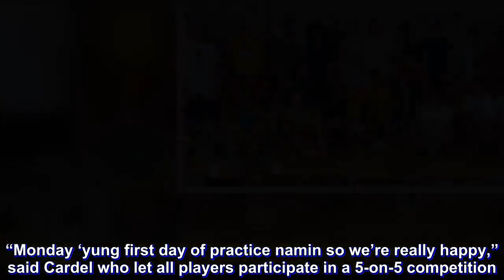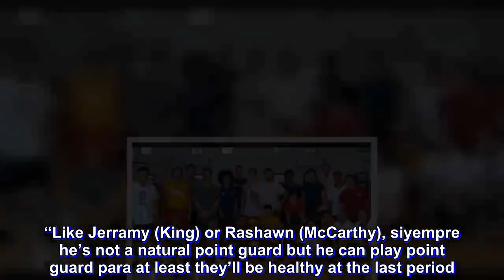PBA: Columbian tests freshmen in first practice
Columbian Dyip did not waste any time to test their new guns. Less than 24 hours after the 2018 PBA Draft, head coach Johnedel Cardel already called for a team practice to break in their rookies with their system.

The four-year-old PBA franchise owned the first overall pick and selected wingman CJ Perez from the Lyceum Pirates.

They also added two point guards to relieve Rashawn McCarthy of ball-handling duties in Letran’s JP Calvo (11th overall pick) and former M-League MVP Cyrus Tabi midway the second round.

Rounding up the draft, they also got streak shooter Teytey Teodoro from JRU and CEU Scorpion Oliver Arim.

“Monday ‘yung first day of practice namin so we’re really happy,” said Cardel who let all players participate in a 5-on-5 competition.

“Sa the way na pinakita ng rookies na drinaft namin, especially on CJ (Perez), Calvo, Tabi, Arim, Teodoro, ‘yun ‘yung mga kailangan ko eh – ‘yung mga rookies na tumatakbo, hustle, and they give extra passes on my veterans. Gusto ko ‘yung the way they compete with the veterans.”

Cardel’s initial orders to Perez was to feel his way into the team and remove the rookie mindset.

“He’s a rookie but he acts like a veteran for me,” said Cardel. “‘Yung sinasabi ko nga sa kanya, I talked to him na, ‘Don’t look at yourself as a rookie in this team. Isipin mo na matagal ka na dito.’ “

While most teams in the PBA draft are trying to get bigger, Dyip had the luxury of looking for quality point guards in a guard-heavy draft.

“Gusto ko lang na maging malalim ‘yung bench ko on the point guard position,” added Cardel.

“Like Jerramy (King) or Rashawn (McCarthy), siyempre he’s not a natural point guard but he can play point guard para at least they’ll be healthy at the last period. Mas kakailanganin ko silang mag-shoot, and with the additions of Tabi and Calvo, their decision making would make the shooters better.”

As part of improving their roster, Dyip is also set to re-acquire Keith Agovida in a trade with San Miguel for veteran guard Ronald Tubid.

Ironically, Agovida was part of the Mahindra team that advanced to the quarterfinals of the 2016 PBA Governors’ Cup but fell to the Meralco Bolts.